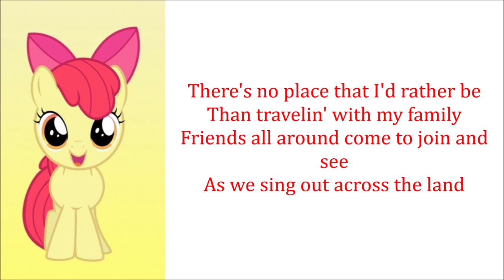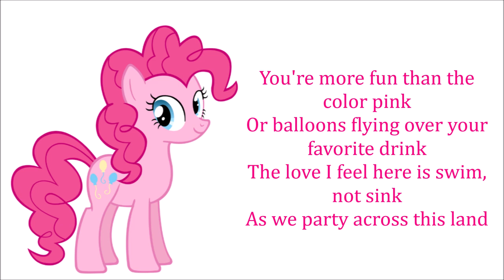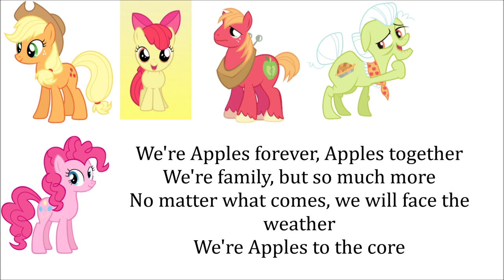My Little Pony - Apples To The Core + Reprise Lyrics